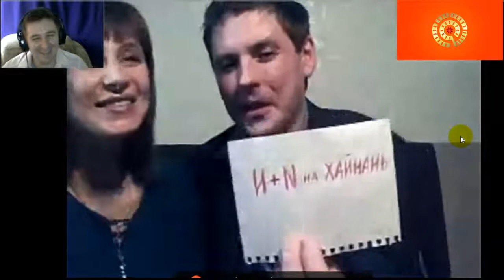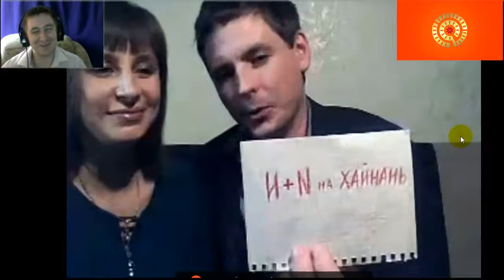Участники проекта И+N - интервью Евгению Ольшанскому 12.03.17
Разгребая архивы "Youtube"
В связи с вероятной блокировкой платформы, перезаливаю его на "РУТУБ"
В этом интервью мы (с бывшей девушкой,как участники проекта И+N, Игорь и Инна), рассказывают ведущему проекта Аркаим Тур Евгению Ольшанскому об увлекательной  поездке в Китай. В беседе затронуты общие впечатления об этой загадочной стране, а также идея  и особенности создания фильма о китае. Рассказали и о знакомстве друг с другом, а также об идее создания проекта.